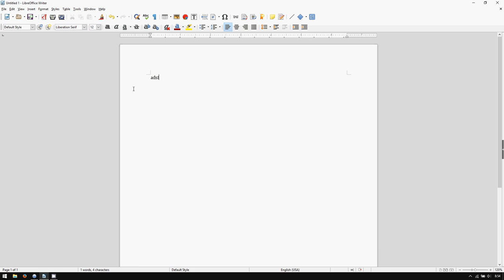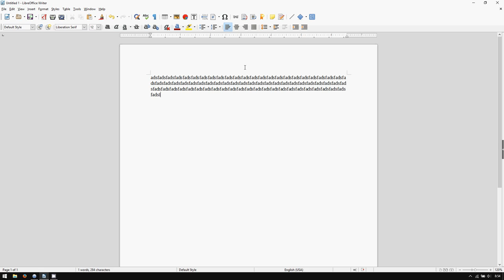LibreOffice Writer: How to Adjust Page Margins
A tutorial on how to adjust page margins in LibreOffice Writer.